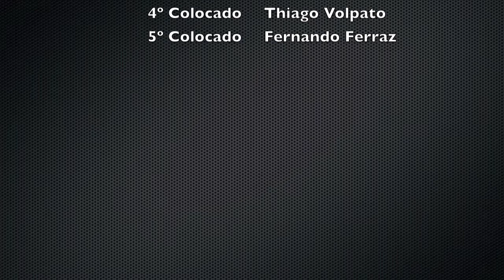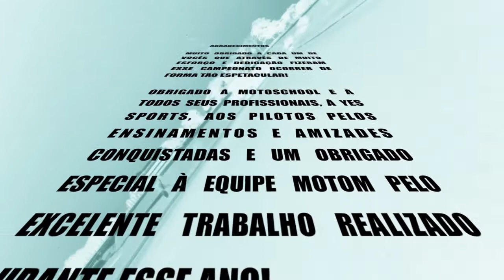Pirelli Superbike Series 2011 - 5ª Etapa - Race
Edição com alguns dos melhores momentos da categoria 600cc. durante a 5ª Etapa do Pirelli Superbike Series 2011 realizado em junho no autódromo de Interlagos, SP.
Imagens e edição: Fabinho Brandt